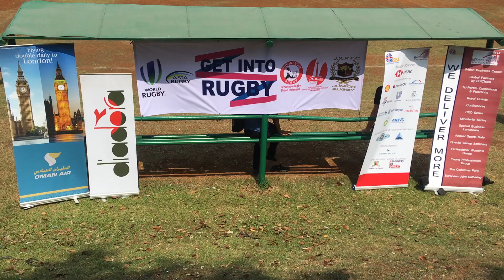JKRFC Byron Kelleher Brit cham world cup day 2019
NZ All Blacks Rugby legend Byron Kelleher conducts an inspirational training session on Rugby World Cup Day 2019 with the support of BritCham, Giving Kids a Fighting Sporting Chance and Jakarta Komodos Junior Rugby